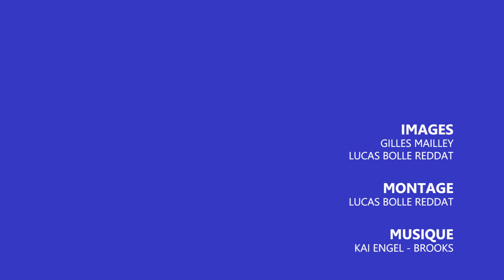Mars Bleu, nœud géant à Pontarlier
Dimanche 13 mars 2016 une centaine de personnes s'est rassemblée sur le stade Paul Robbe de Pontarlier.

Vêtus de bleu, les participants ont dessiné un nœud géant humain afin de sensibiliser le public sur le dépistage du cancer colorectal.

Cette animation s'inscrit dans le cadre de Mars Bleu.